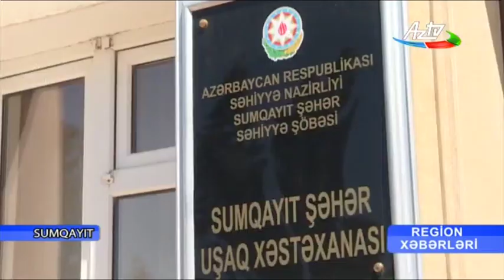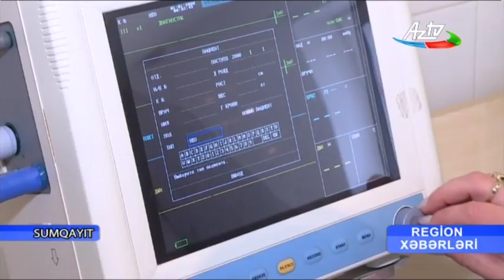Sumqayıtın səhiyyə sistemi